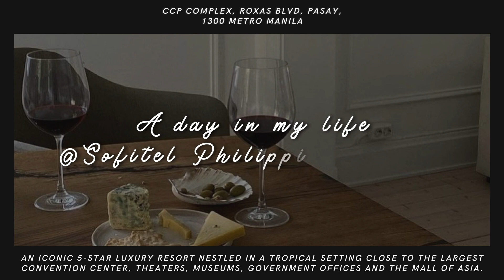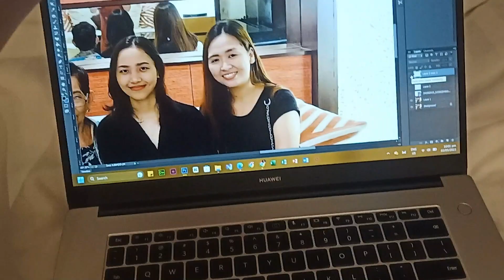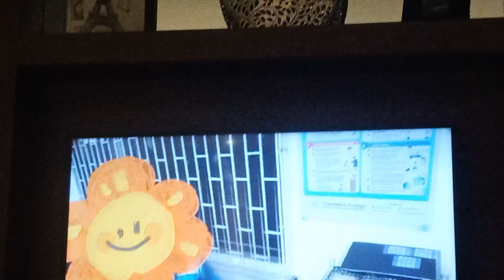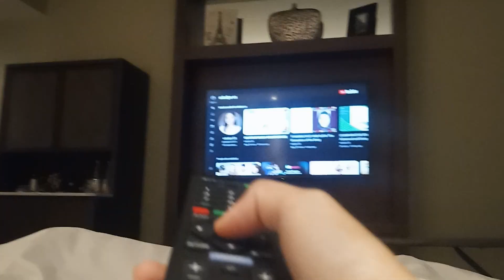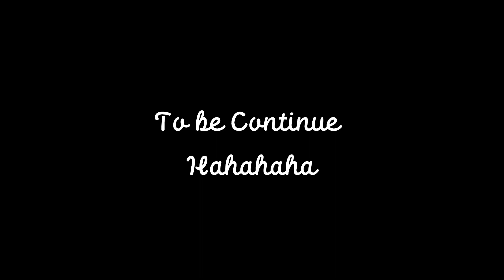Sofitel Philippine Plaza Manila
Memorable Day of My Life

Location: Located in the heart of Manila, overlooking the iconic Manila Bay.
Luxury Accommodation: Known for its luxurious accommodations, including spacious rooms and suites with stunning views.
World-Class Dining: Offers a variety of restaurants and bars serving international and Filipino cuisine.
Extensive Amenities: Features a large outdoor swimming pool, a fitness center, a spa, and various recreational activities.
Event Venue: A popular choice for weddings, conferences, and other events, with spacious ballrooms and meeting rooms.

A Palace by the Bay: The Sofitel Philippine Plaza Manila's Enduring Legacy
The Manila skyline is a tapestry of towering structures, each with its own story. But amidst the modern glass and steel, one building stands apart – the Sofitel Philippine Plaza Manila. More than just a luxury hotel, it's a beacon of history, a testament to the city's enduring spirit, and a symbol of Filipino hospitality.

A Glimpse into the Past:
Imagine a time when Manila Bay was a haven for fishermen, and the area where the hotel now stands was a sprawling coconut plantation. In 1976, this idyllic landscape transformed into a vision of luxury and grandeur. The Sofitel Philippine Plaza Manila, then known as the Philippine Plaza Hotel, was born.
This grand opening marked a pivotal moment in Philippine tourism. The hotel was a symbol of the country's burgeoning economic growth and its ambition to become a regional hub for international travel. It quickly became a favorite destination for celebrities, dignitaries, and discerning travelers from around the world.

The Heart of Manila's Golden Age:
The hotel's architecture, a blend of modern design and Filipino influences, resonated with the spirit of the times. Its iconic twin towers, reminiscent of traditional Filipino houses, became a recognizable landmark on the Manila Bay.
Inside, the hotel offered an unparalleled experience. From its world-class restaurants to its lavish ballroom, the Philippine Plaza Hotel was a stage for unforgettable moments. It hosted lavish parties, prestigious conferences, and even the Miss Universe pageant.

A Legacy of Excellence:
Through the years, the hotel has witnessed the ebb and flow of history. It weathered economic challenges, political upheavals, and even natural disasters. Yet, it remained a constant, a symbol of resilience and a testament to the enduring spirit of the Filipino people.
Today, the Sofitel Philippine Plaza Manila continues to be a beacon of luxury and hospitality. It has embraced the modern world while preserving its rich history. The hotel's commitment to excellence has earned it numerous awards and accolades, solidifying its position as one of the most iconic hotels in the Philippines.

More Than Just a Hotel:
The Sofitel Philippine Plaza Manila is more than just a place to stay. It's a destination in itself, a place where history and modernity intertwine, where luxury meets comfort, and where the spirit of the Philippines comes alive.
Whether you're a seasoned traveler or a first-time visitor, the Sofitel Philippine Plaza Manila offers a unique experience that will leave a lasting impression. It's a reminder that even in the midst of change, some things remain timeless – the warmth of Filipino hospitality, the beauty of Manila Bay, and the enduring legacy of a palace by the bay.